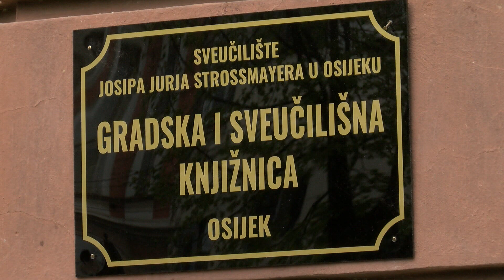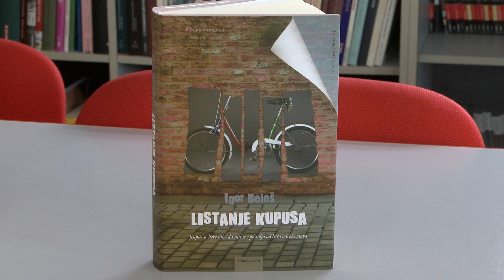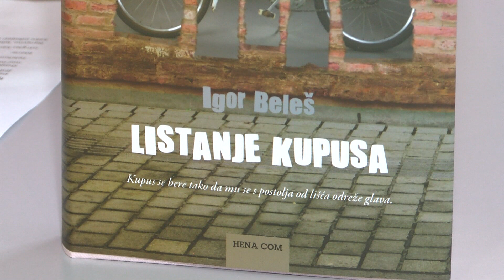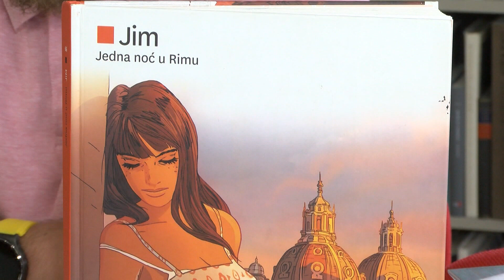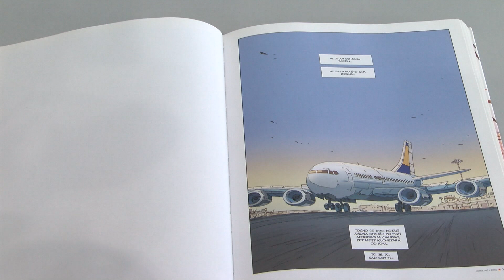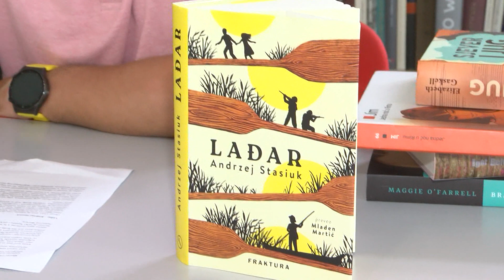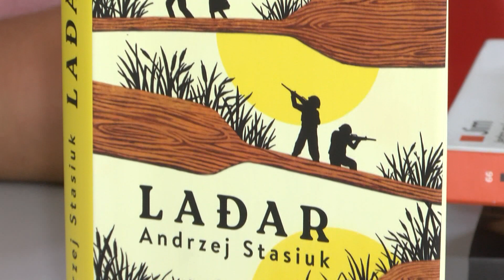Ritam grada - Jedna noć u Rimu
Ritam grada je emisija o kulturi koju svake subote u 20 sati na Televiziji Slavonije i Baranje uređuju i vode Antonija Tomasović i Jelena Grgić.
Svakog drugog tjedna vodimo vas u Gradsku i sveučilišnu knjižnicu Osijek. Ondje smo pronašli i zanimljiv strip Jedna noć u Rimu.